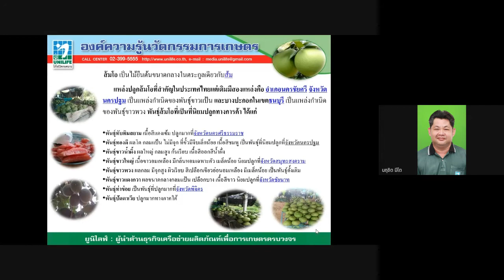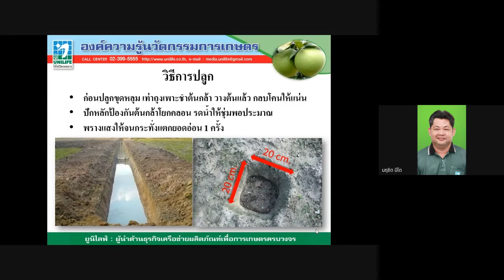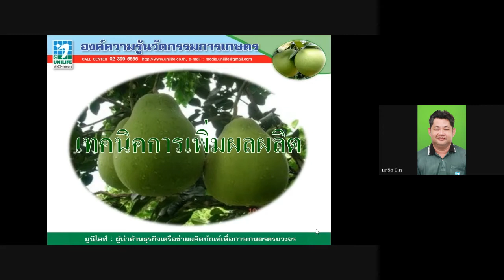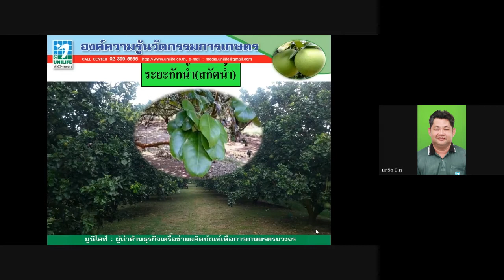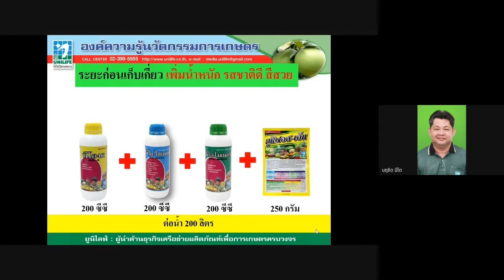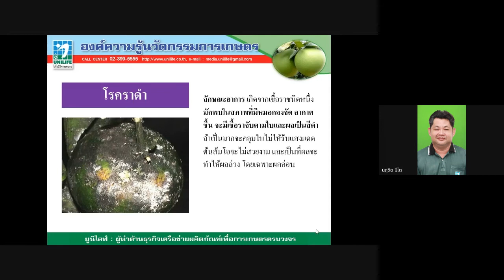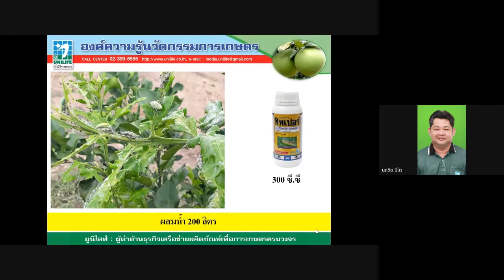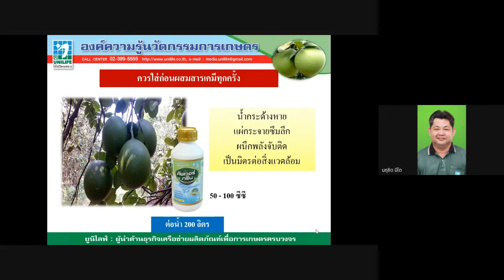เซ็นเตอร์ ออนไลน์ EP.154 : เทคนิคการปลูกส้มโอ สนใจติดต่อ Line ID : "@unilife" โทร. 023995555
เทคนิคการปลูกส้มโอ
โดยคุณนฤชิต มีโต

Call Center : 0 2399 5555